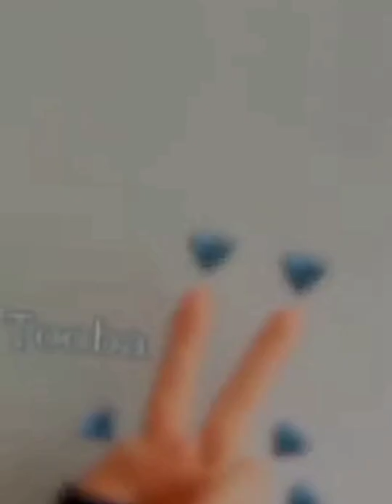tooba name best ♥️🌹✨